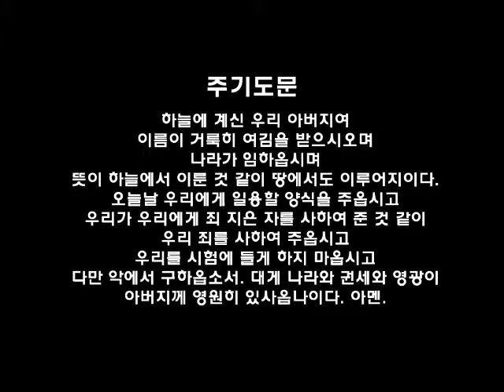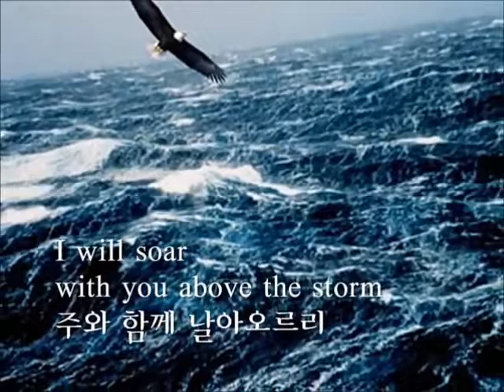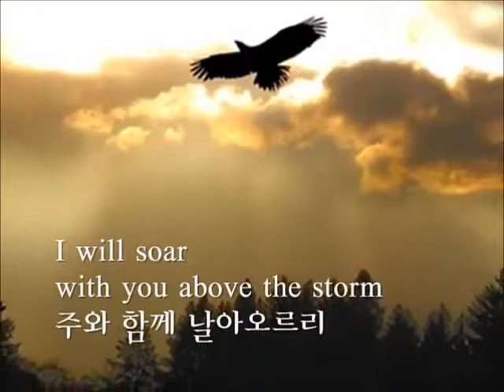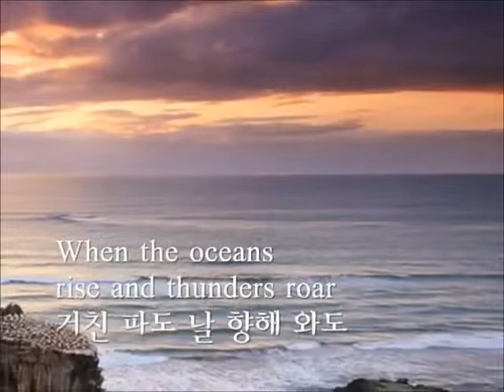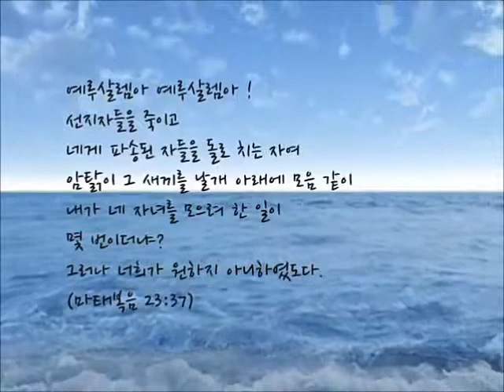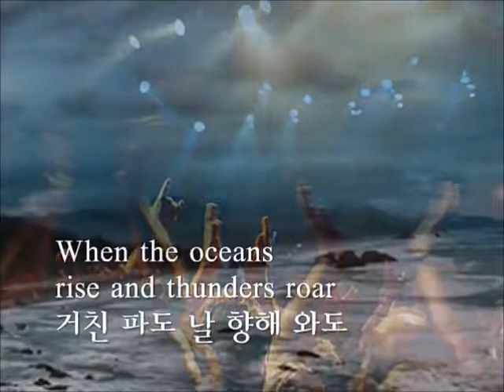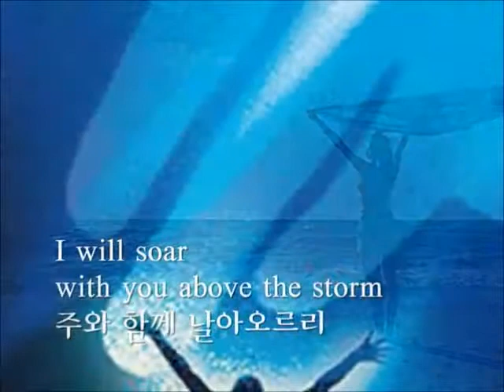필라한빛성결교회 에베소서 5장 강해